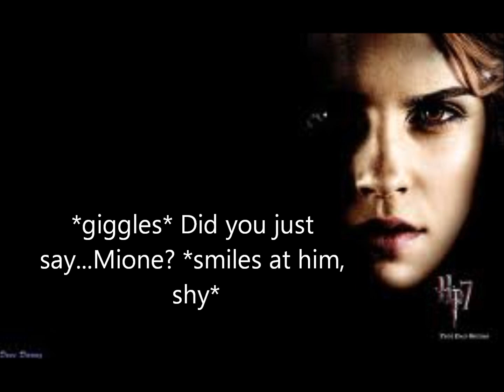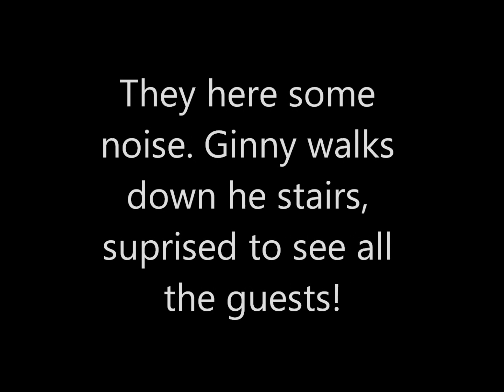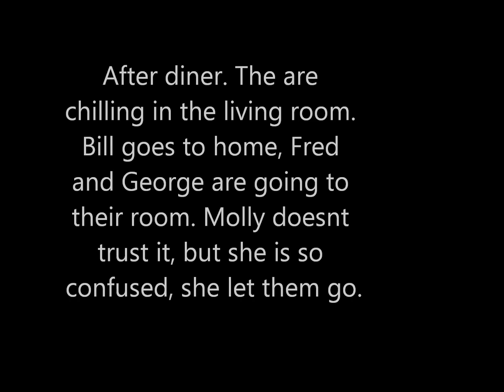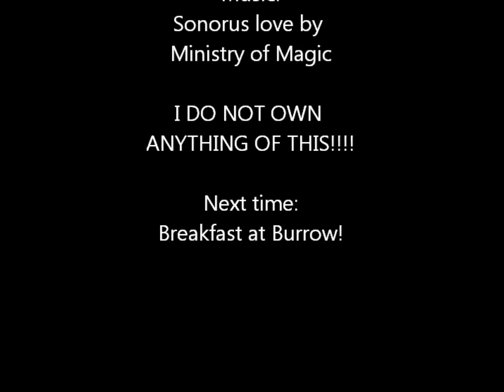Romione Love Story Part1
A Romione Love Story. Hermione and Harry arrive at the Burrow in the summer before their 6th year.    EVERYTHING BELONGS TO WARNER BROS AND J.K. ROWLING***